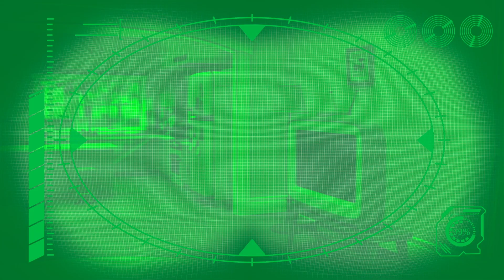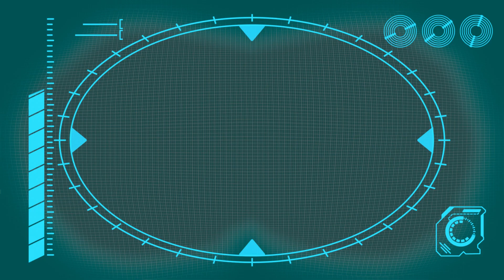Art ATTACK!!! | @ARPOTheRobot | Kids Cartoons | MOONBUG KIDS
Arpo wants to make a handprint picture with Daniel! But the paint makes Daniel disappear!

Episode List:
Art ATTACK!!! 0:00
GIANT Building Blocks Tower 1:37
Hide and Seek Gone WRONG!!! 3:06
Can't Stop DANCING!!! 4:35
Eat Your GREENS!!! 6:04
ANGRY Bird!!! - Decorating Easter Eggs 7:36
Sleep Walking Robot - STOP COUNTING SHEEP!!! 9:05
Pick Up Your Litter! 10:32
Baby Daniel Can't Get To Sleep 12:03
Teddy Bear Trouble - Catch the SQUIRREL !!! 13:32
Hungry Baby - Fridge NIGHTMARE!!! 15:02
Squirrel STEALS Baby's Food !!! 16:31
Baby Sports - Robot RACE!!! 17:54
Fearsome Flora 19:23
Bringing Up Baby 22:54
The Pigeon Has Landed 26:20